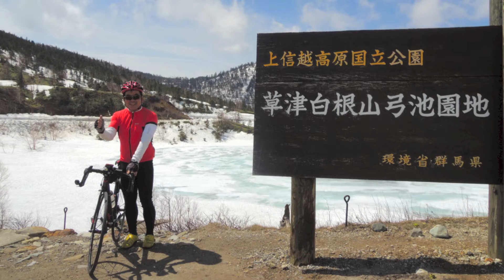2014年サイクリング総集編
2014年の総集編を1080Ｐで作ってみました｡